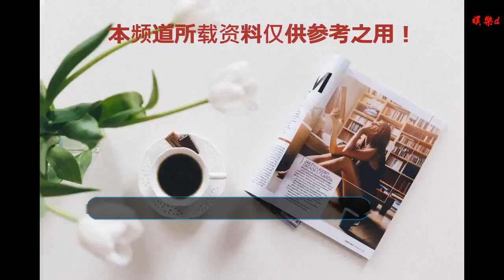騰格爾翻唱蔡依林“日不落”再成嗨歌 MV首獻抖音舞步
谢谢！

    青島新聞網12月20日訊(記者 張力偉) 由13年麻花功勛演員黃才倫和“謀女郎”張慧雯主演的奇幻喜劇《日不落酒店》,曝光主題曲騰格爾版“日不落”,作為“神曲制造機”的騰格爾,本次驚喜入住《日不落酒店》,更有“熱騰騰”的魔性舞步化學反應。
    騰格爾翻唱“日不落”爆年度神曲
    騰格爾就是傳說中“你大爺永遠是你大爺”的本大爺,“隱形的翅膀”之后再度推出翻唱歌曲蔡依林“日不落”,更成為奇幻喜劇電影《日不落酒店》的同名主題曲,有望再成年度又一神曲佳作。
    曾盛贊楊超越唱出了鋼鐵精髓的騰格爾,此次翻唱《日不落》,人聲直接唱出電音效果。曾經有喜歡騰格爾的網友戲稱:張韶涵《隱形的翅膀》唱出了少女的無助和希望成長,而騰格爾老師唱出了草原上的蒼鷹吃飽了瞎飛的感覺。
    同步推出MV,騰格爾更是首次獻舞,熱辣嗨爆的節奏,抖音年度魔性舞步就此產生。“我要送你日不落的想念,寄出代表愛的明信片;我要送你日不落的愛戀,心牽著心把世界走遍……”,無比熟悉的有關愛情的終極表達,帶著草原的熱度與鐵嗓的質感,騰格爾版“日不落”不是蒼鷹遛彎,而是蒼龍示愛!都在天上飛,那效果絕對是截然不同的。
    據悉,在奇幻喜劇《日不落酒店》片中,騰格爾老師也攜神曲以非同一般的形式亮相,無疑更是一種無法拒絕的誘惑。
    騰格爾“日不落”MV里“熱騰騰”
    此次奇幻喜劇《日不落酒店》力邀騰格爾翻唱“日不落”,開心麻花多名實力派演員聯袂參演,足可見誠意十足。特別出演的沈騰,作為內地電影極速飛升的喜劇代表之一,實力擔當有口皆碑。
    翻唱神曲數次微博霸榜的騰格爾老師,他的音樂自有一種超乎尋常的魔力,只要看著他就想跟著律動哼唱。
    在創造出著名神曲“隱形的翅膀”后,本次騰格爾重磅推出新翻唱神曲“日不落”,再為大年初一添上一把火。騰格爾還將在即將發布的“日不落”MV中與多位影片主演一起驚喜亮相,令人無限期待。
    奇幻喜劇電影《日不落酒店》由華文風澤(北京)影業有限公司、杭州云熙文化傳媒有限公司、重慶電影集團有限公司、上海美感文化傳媒有限公司、百扶影業(天津)有限公司、浙江芋頭影視文化傳媒有限公司聯合出品。影片由岳小軍監制,馮一平、劉峻萌、郝心悅編劇并執導,開心麻花的功勛演員黃才倫和“謀女郎”張慧雯主演,沈騰特別出演。影片主題曲騰格爾版“日不落”則由極韻文化旗下廠牌樂耳音樂制作。
    福豬之年,即將來臨。騰格爾、沈騰,“熱騰騰”春節檔鬧新春。奇幻喜劇《日不落酒店》,大年初一、笑不打烊。
    提示：支持← →箭頭翻頁